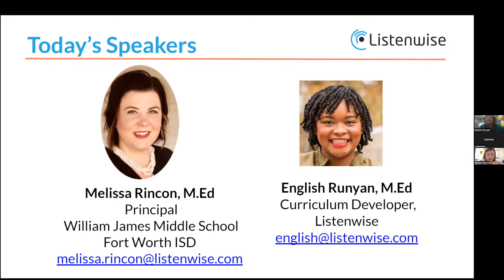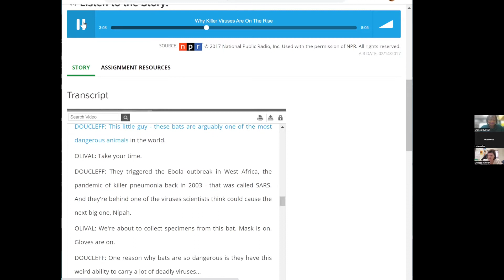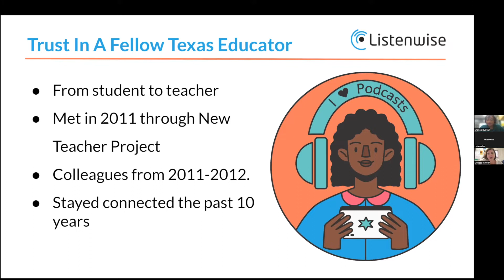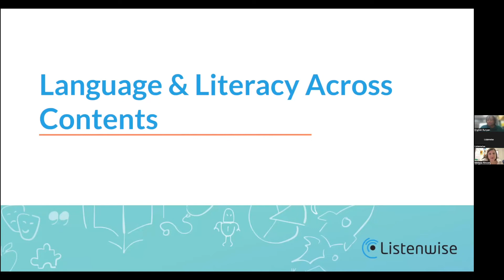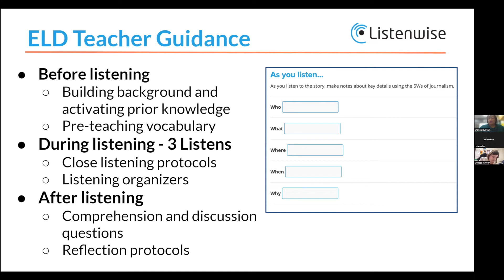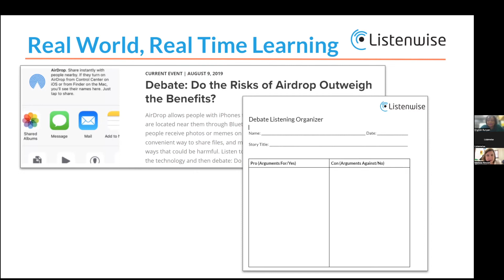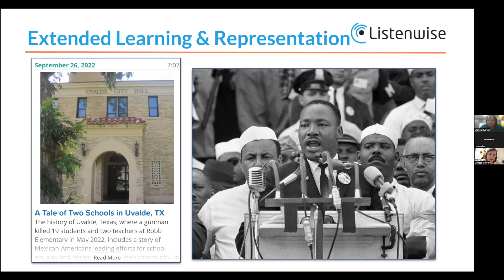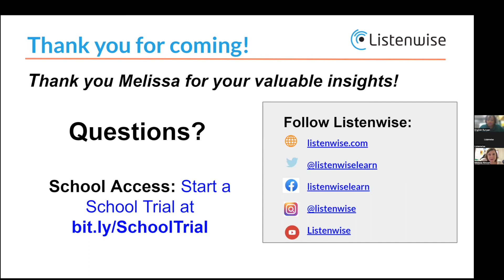How to Use Listenwise to Address TEKS for Listening, Speaking, Reading and Writing [Webinar 2022]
In this webinar, you'll learn practical, research-based strategies from teachers for using high-quality videos and podcasts to address TEKS for listening, speaking, reading and writing in grade 2-12 classrooms!

Hear from two Texas-based educators who will share:
- Research supporting the connections between listening, reading, and learning
- Tips for using Listenwise’s multimodal lesson library to find TEKS-aligned fiction and nonfiction texts
- How to use videos and podcasts as an equity level for multilingual students
- Stories of the positive impact of using podcasts and video in the classrooms